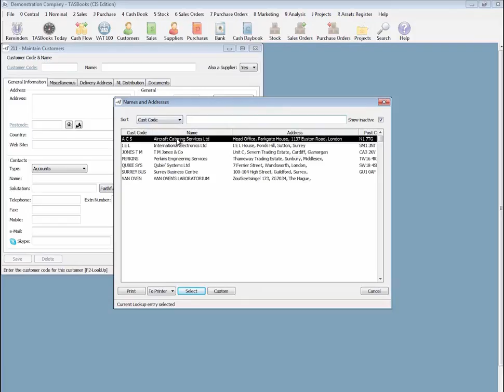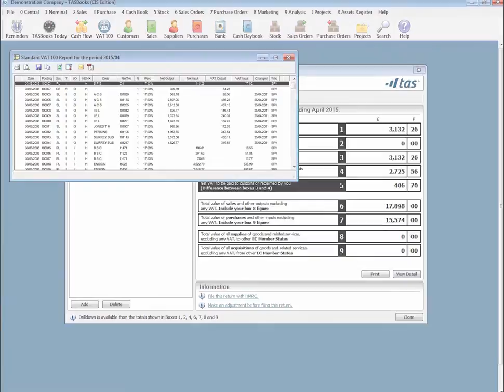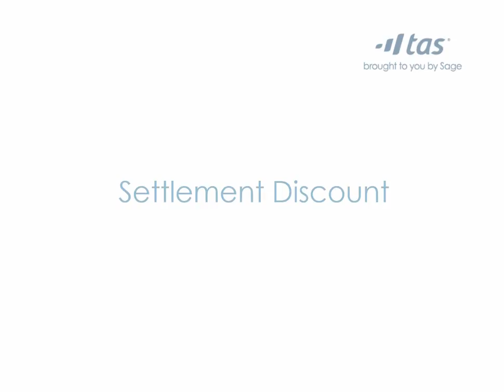TASBooks V6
See all of the new improvements in TASBooks V6